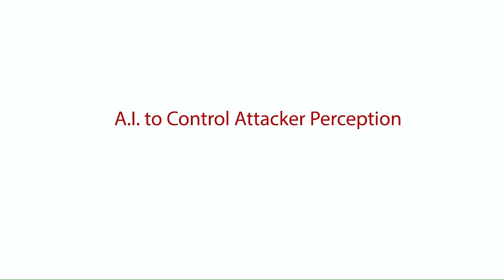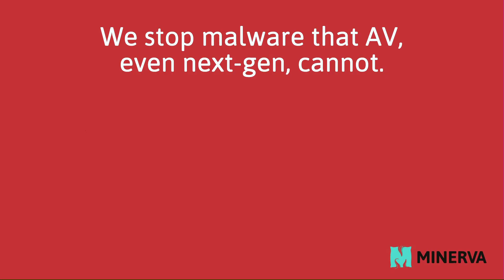AlgoSec, SolarWinds, & Martin Shkreli - Enterprise Security Weekly #82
In the news, Duo Security launches media site, SolarWinds Democratizes Network Path Analysis with Release of Traceroute NG Free Tool, Martin Shkreli has to forfeit the Wu-Tang album because justice is sweet, and more on this episode of Enterprise Security Weekly!

for all the latest episodes!